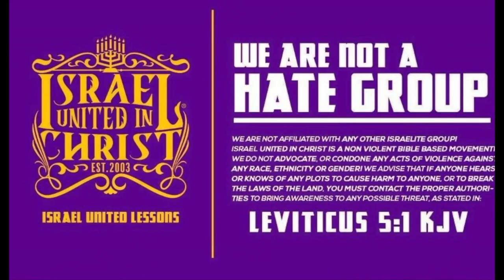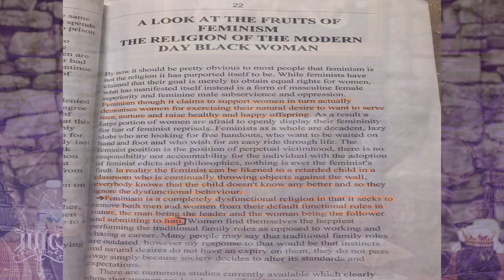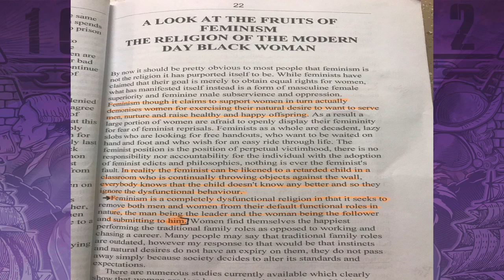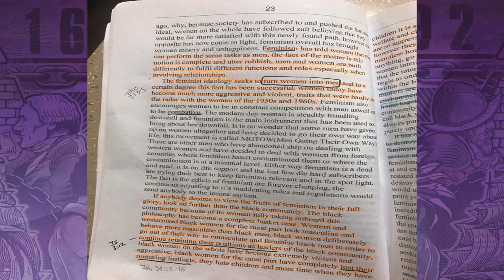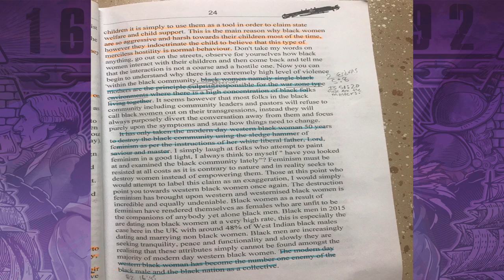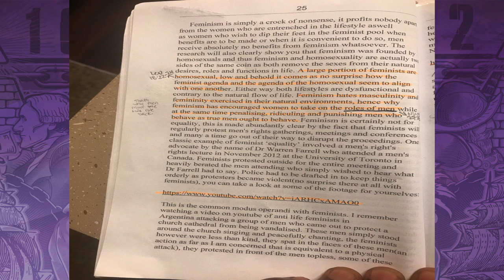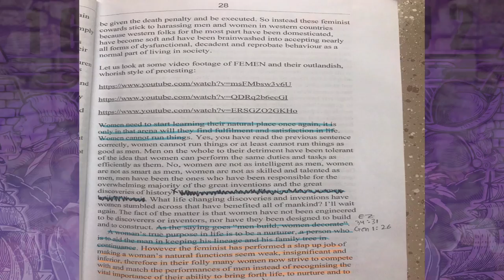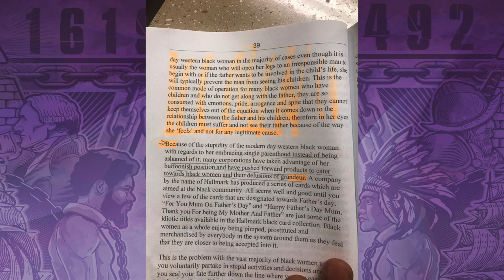IUIC | Fruits Of Feminism